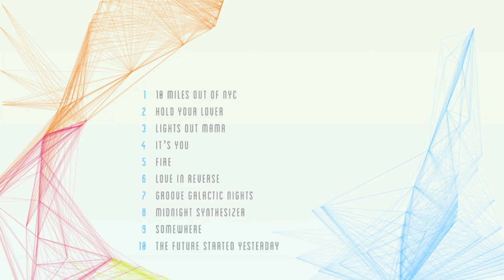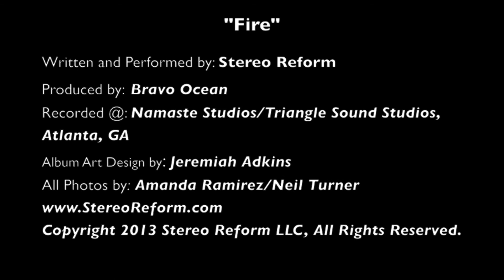Fire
Track 5 off of Stereo Reform's new album "The Future Started Yesterday".

Merch!